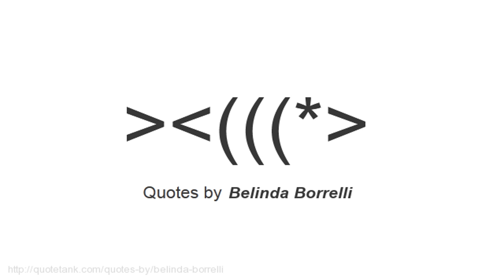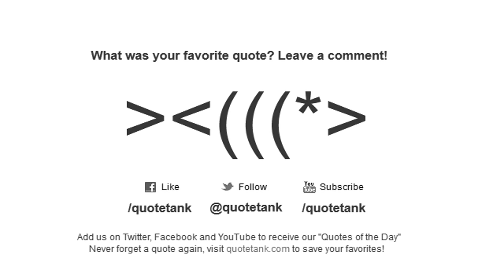Belinda Borrelli Quotes